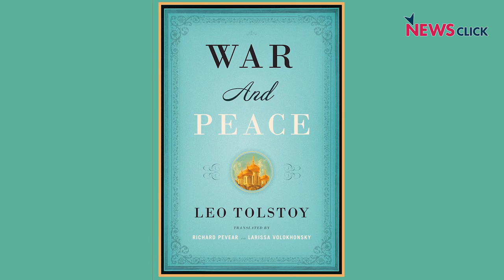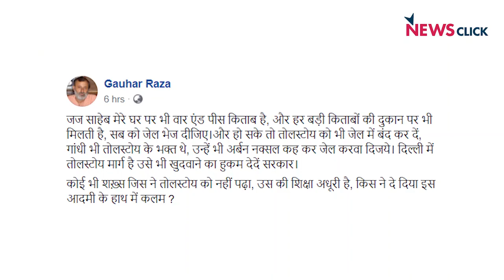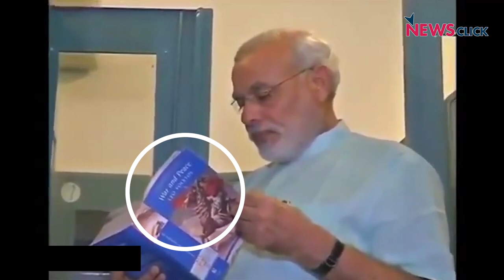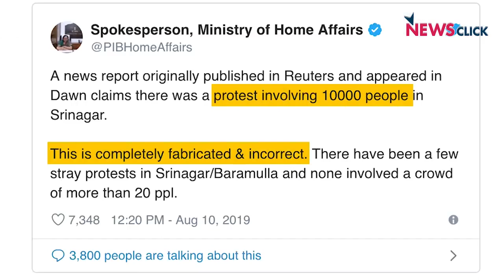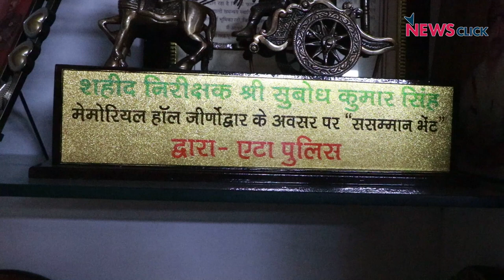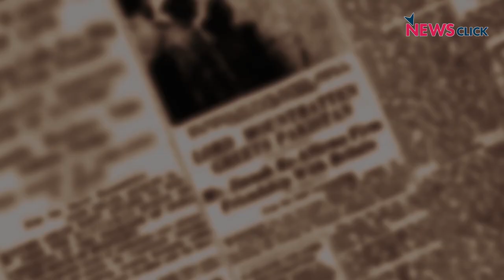खोज़ खबर: होशियार, किताबों और ज्ञान-विज्ञान से खौफज़दा है हुकूमत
खोज़ ख़बर के इस एपिसोड में वरिष्ठ पत्रकार भाषा सिंह ने, मुंबई हाई कोर्ट जज द्वारा लियो तोलस्तॉय की विश्व प्रसिद्ध रचना 'वार एंड पीस ' को आपत्तिजनक बताने, शिक्षा मंत्री के विज्ञान विरोधी बयानों, कश्मीर-असम के सुलगते सवालों पर चर्चा करने के साथ, बुलंदशहर के शहीद इंसपेक्टर सुबोध कुमार सिंह के आरोपी कातिलों को जमानत मिलने पर, जश्न मनाए जाने पर, मृतक की पत्नी रजनी व बेटे श्रेय से बातचीत की है।